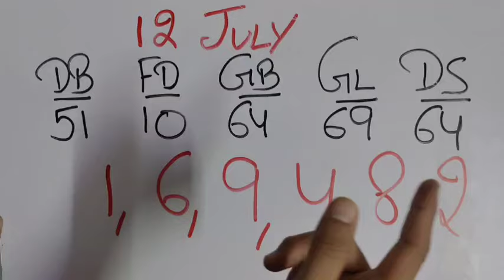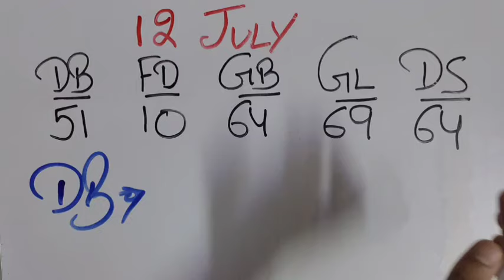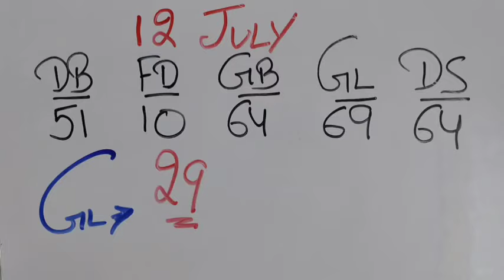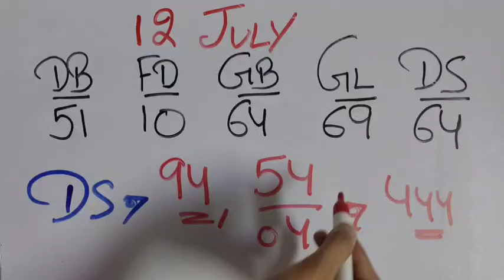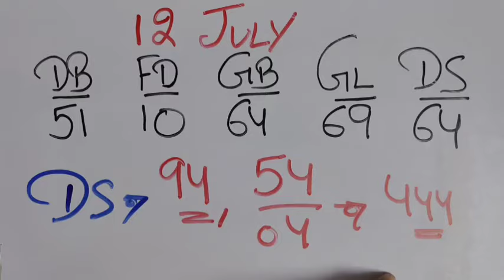July 12, 2024, गाजियाबद 64 बोल्ड,, आज भी लो आनंद शानदार अंक गणित का